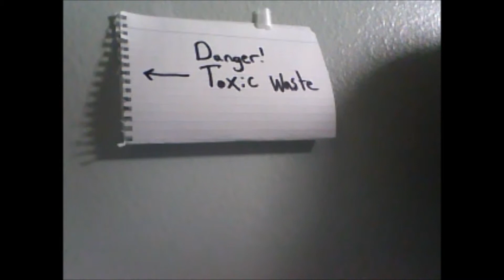"S" is for Squirmel Ep. 2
unh